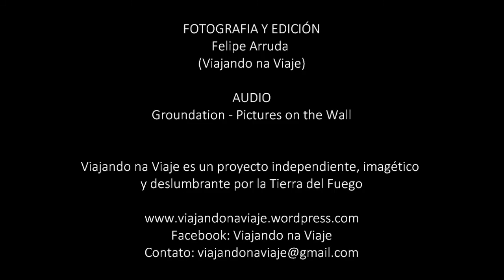TREKKING LAGUNA DEL CAMINANTE USHUAIA DECEMBER 2014 [HD]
Discovering "Tierra del Fuego", the last region of the Argentinian Patagonia, southernmost of the american continent.
Trekking around Ushuaia, beginning in the Andorra Valley and follow until arrive in the "Laguna del Caminante". To come back, the "Paso de la Oveja" until arrive to the west way out of the city of Ushuaia.

Explorando a Terra do Fogo, ultima regiao da Patagonia Argentina, extremo sul do continente americano.
Caminhada ao redor de Ushuaia, comecando no Vale de Andorra e seguindo até a "Laguna del Caminante". Ao retornar, Paso de la Oveja para chegar na saída oeste da cidade de Ushuaia.

CLIQUE AQUI PARA VER O LINK PARA A ROTA NO WIKILOC

Descubriendo Tierra del Fuego, la ultima provincia de la Patagonia Argentina.
Caminata alrededor de Ushuaia, empezando en el valle de Andorra y siguiendo hasta la Laguna del Caminante. A la vuelta, Paso de la Oveja para llegar en la salida Oeste de la ciudad de Ushuaia

Felipe Arruda
(Viajando na Viaje)

AUDIO
Groundation - Pictures on the wall

@Viajando na Viaje
Viajando na Viaje es un proyecto independente, imagético y deslumbrante, con derechos visuales compartidos, explorando Tierra del Fuego - Argentina